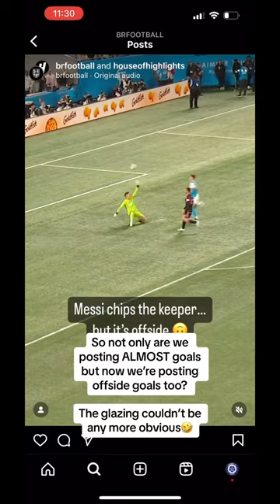Messi GLAZING X100000